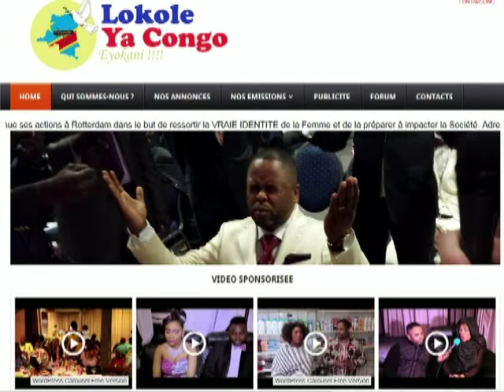lokoleyacongo queen p sample